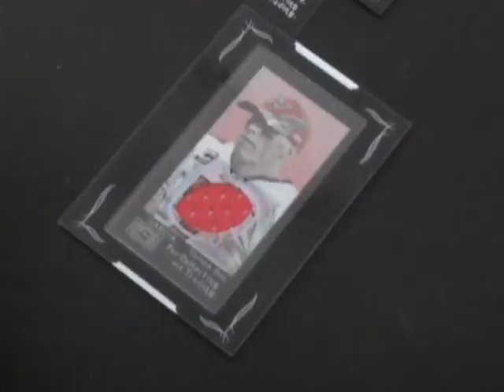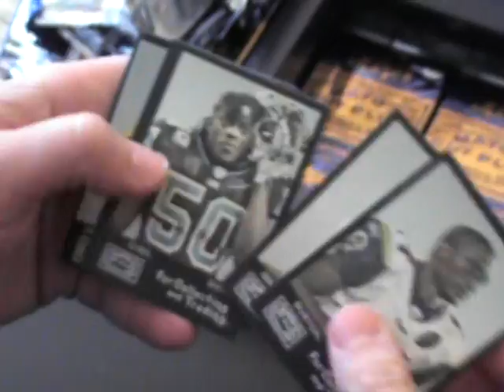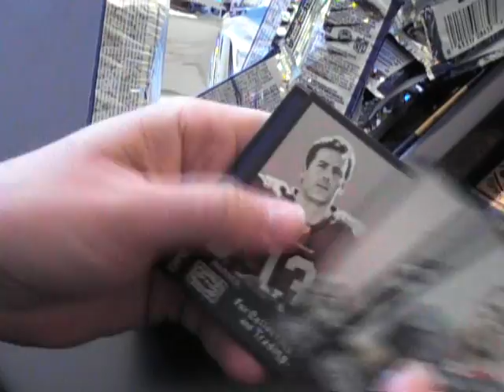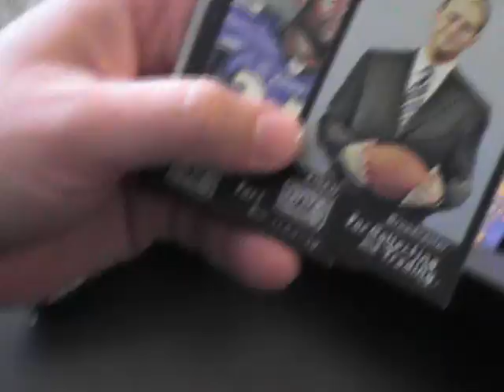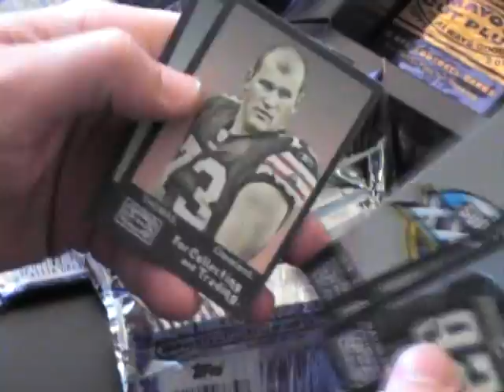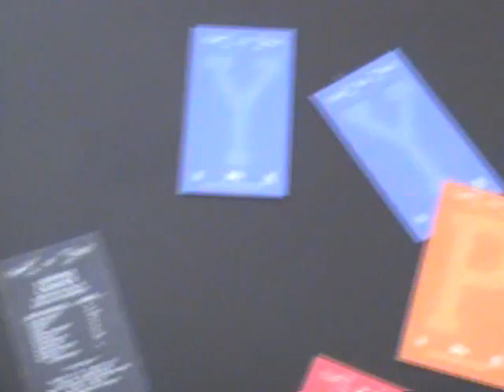Cody's 2008 Topps Mayo Football Box Break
Hi Cody,

Here is the video you requested. I hope you enjoy the video and the break. Thanks a lot, Chris J.